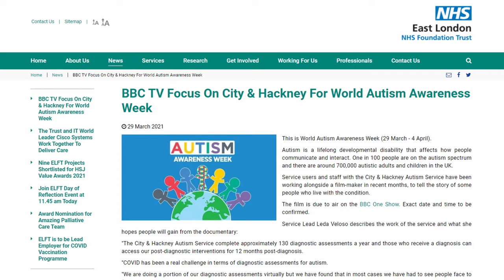ELFT Video News #61 (WorldAutismAwarenessWeek, Sheilding Staff, COVID jabs)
Welcome to ELFT Video News, our weekly news highlights package aimed at keeping staff up to date and informed.